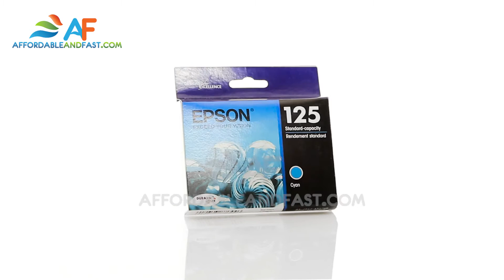Epson 125 - T125220 Cyan Ink Cartridge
Epson - WorkForce
WorkForce 320
WorkForce 323
WorkForce 325
WorkForce 520